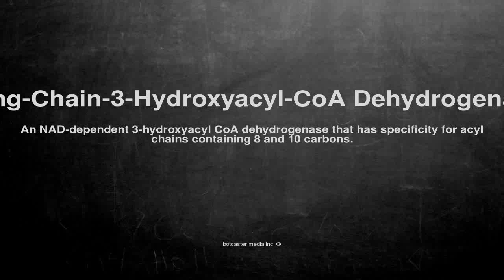Medical vocabulary: What does Long-Chain-3-Hydroxyacyl-CoA Dehydrogenase mean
What does Long-Chain-3-Hydroxyacyl-CoA Dehydrogenase mean in English?